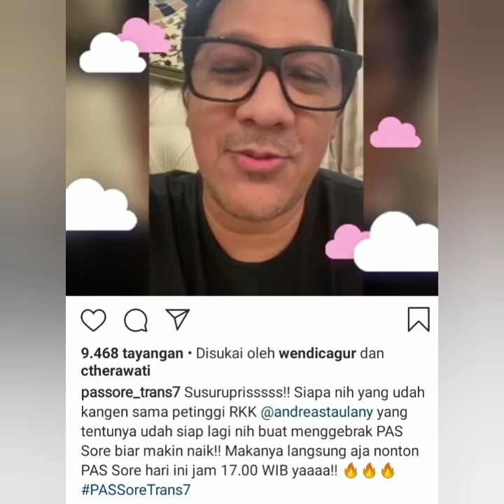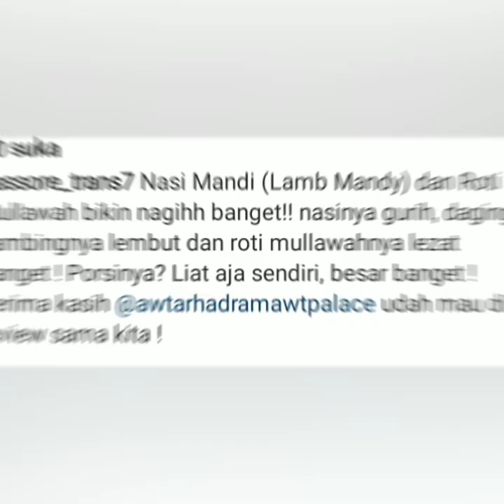Info terbaru hari ini, ada ayutingting dan Andre taulany di acara pas sore.